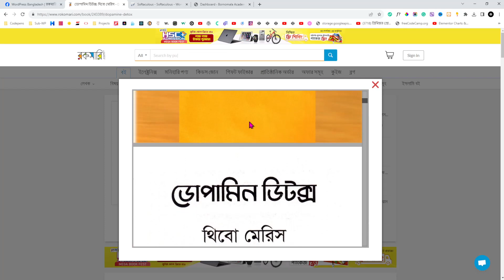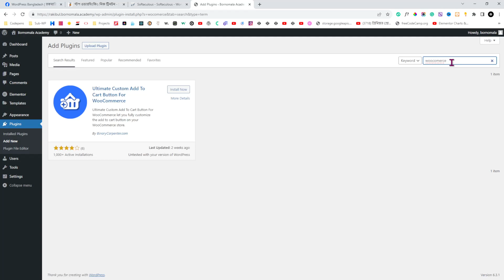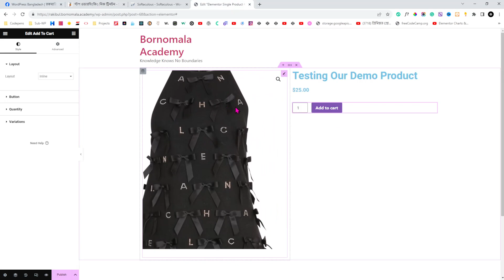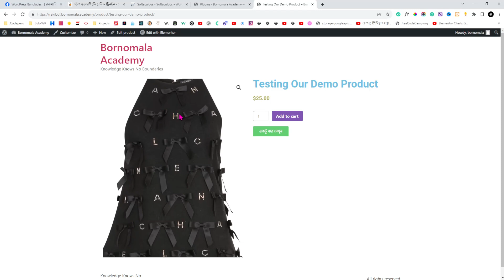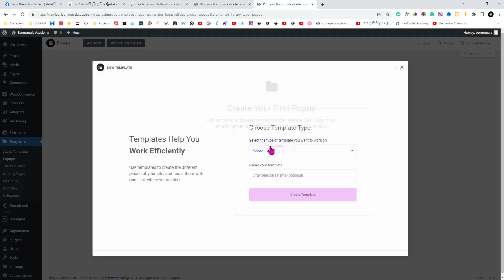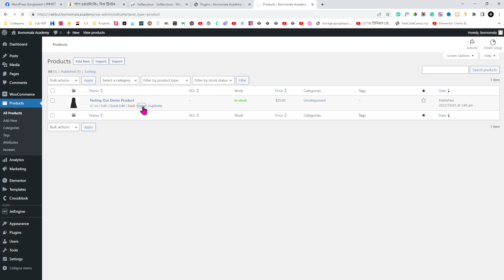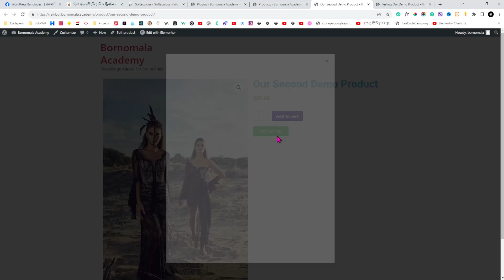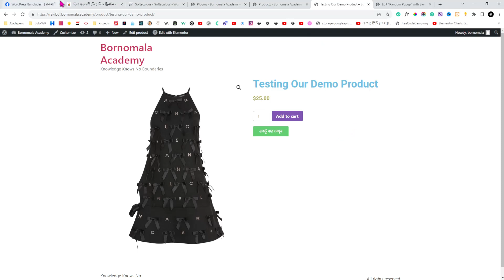Elementor Dynamic Popup PDF Viewer - WordPress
👍 Like our Facebook page to stay updated with the latest tutorials and updates